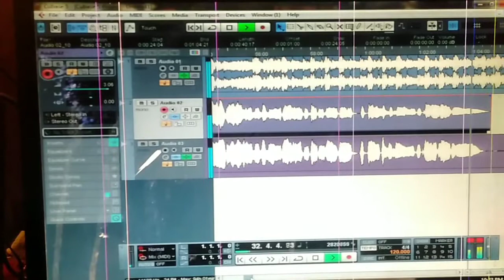Moula Mera ve Ghar hove cover by Karim Bux Baat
Kaisa banega ye Kalam Comment ma laazmi batyega